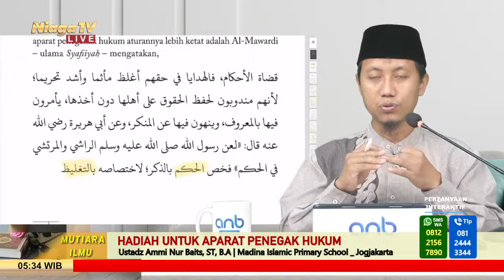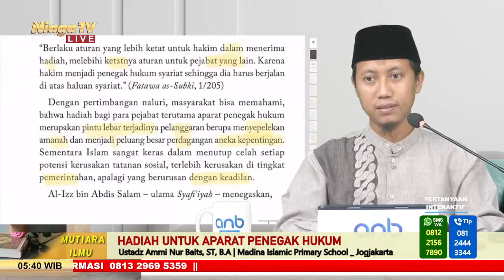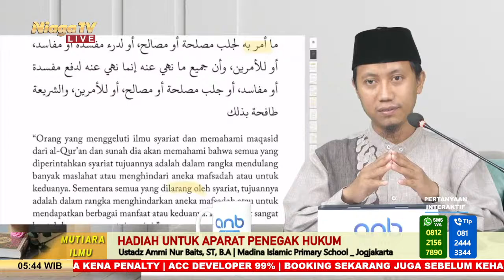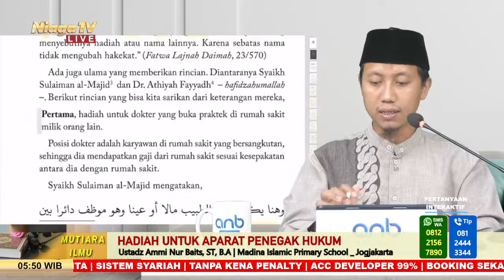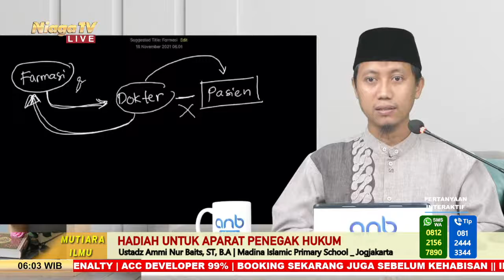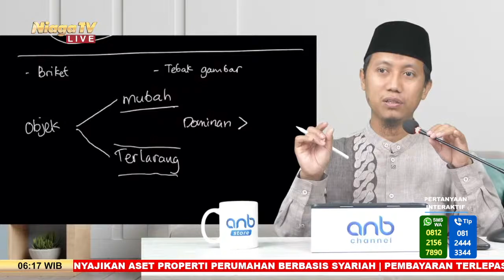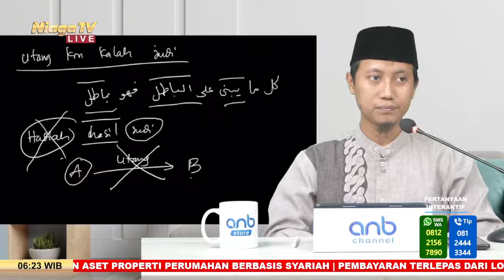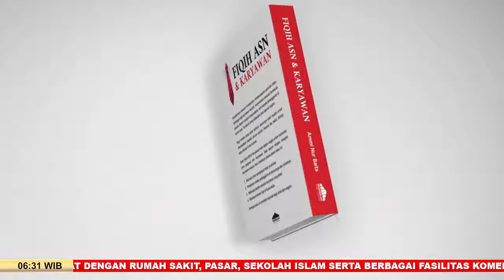Hadiah Untuk Aparat Penegak Hukum | Ustadz Ammi Nur Baits, ST, B.A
Hadiah Untuk Aparat Penegak Hukum
[Bedah Buku Fiqh ASN & Karyawan #40]

🕔 | 05.15-SELESAI
📆 | 18 November 2021
📞 | Pertanyaan Interaktif 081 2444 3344

"Barangsiapa yang menunjukkan kepada kebaikan, maka ia (orang yang menunjukkannya) akan mendapat pahala seperti orang yang melakukannya."

Mari membantu da'wah bersama kami, agar masyarakat memperoleh faedah untuk menuju syurga | salurkan infaq da'wah anda melalui baitul maal " robbani " yayasan mulia rabbani | infaq anda akan kami gunakan untuk memperlancar dan memudahkan anda dalam menikmati dan menyebarkan ilmu agama | informasi dan konfirmasi 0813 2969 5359 | anda ingin bertaubat dari harta riba...? Buanglah harta riba untuk fakir miskin | baitul maal robbani melalui niagatv akan menyalurkannya kepada fakir miskin | baitul maal " robbani " yayasan mulia rabbani rekening BSI 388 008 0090 | informasi dan konfirmasi : 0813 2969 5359